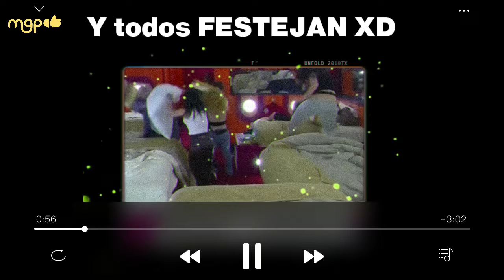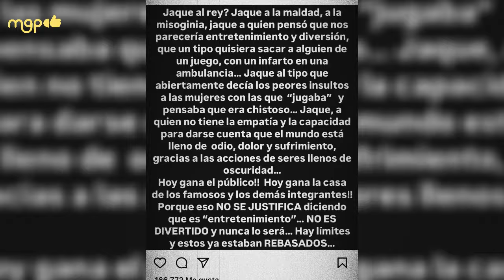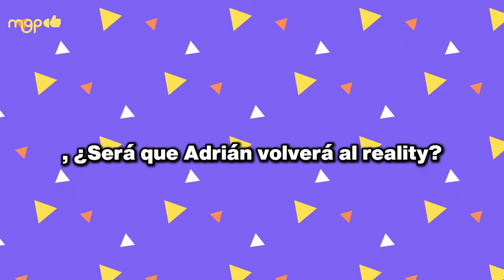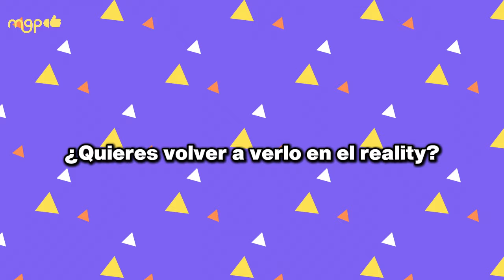Estos artistas celebraron la salida de ADRIÁN MARCELO de LA CASA DE LOS FAMOSOS